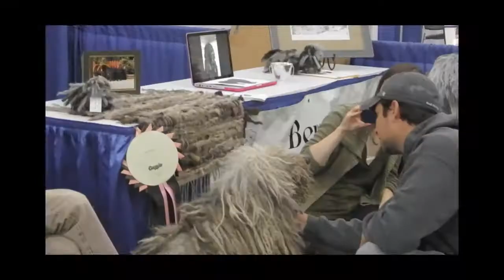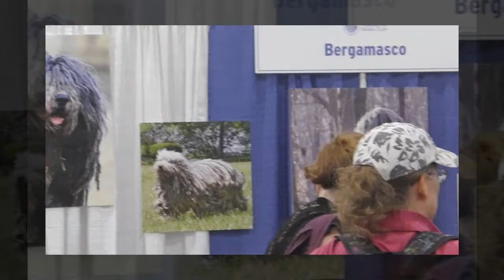New York Meet The Breeds September 2013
Bergamasco Sheepdog